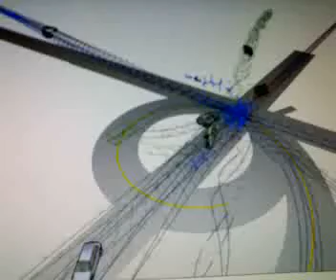simulazioni di incidenti 2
simulatore di incidenti